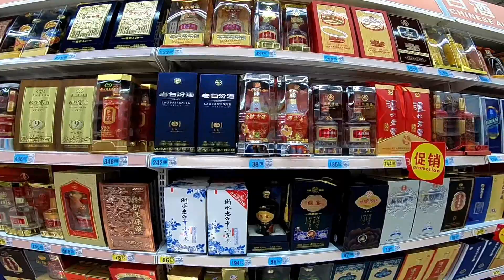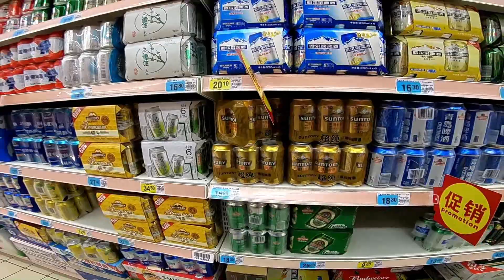ALCOHOL IN CHINA ||इतनी सस्ती दारू इंडिया में होती तो लोग टूट पड़ते|| हिंदी व्लाॅग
ALCOHOL IN CHINA

यह विडीओ आपको कैसी लगी मुझे कॉमेंट करके ज़रूर बताना.

BY TRAVEL WITH SUMEDH